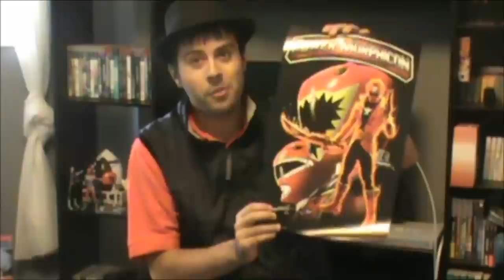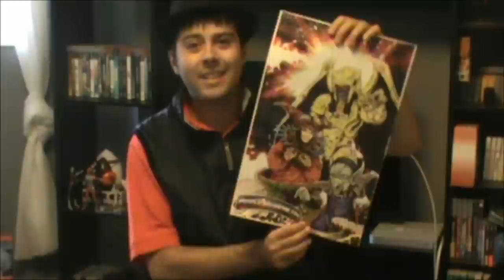Extra: Power Morphicon 2014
Welcome to a brand new series of V-Logs called Beyond American Shores Extra. To start this series off, I wanted to talk about my voyage to Power Morphicon 2014 in Pasadena California.